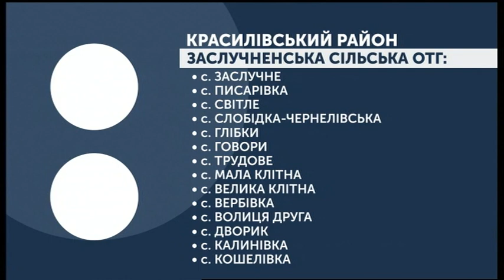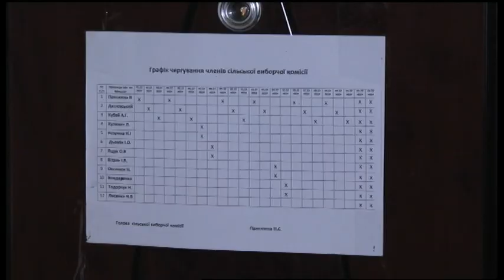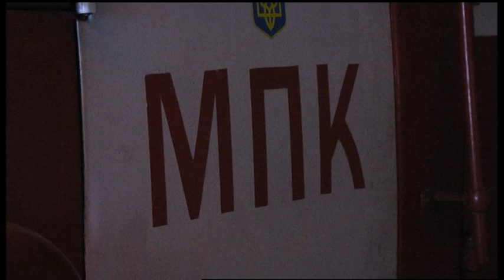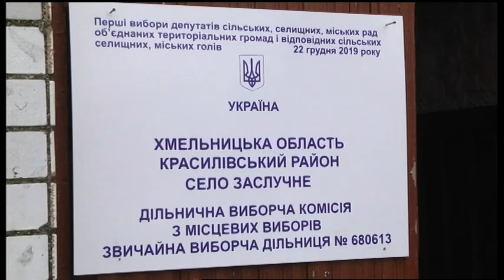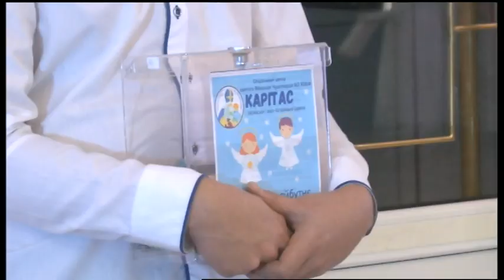21.12.2019. Новини. 19:00